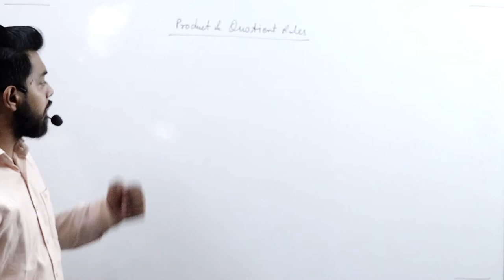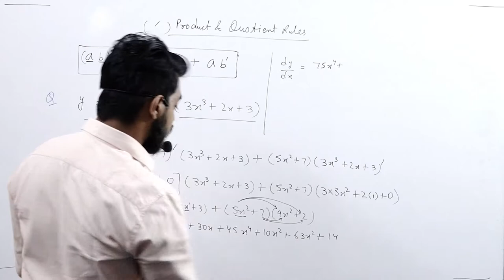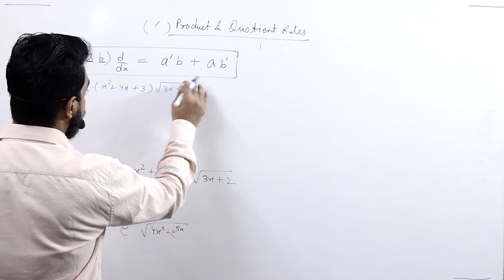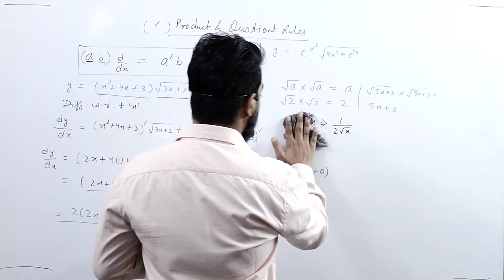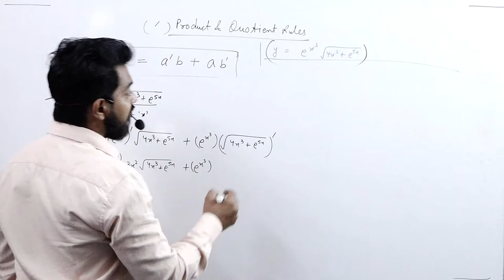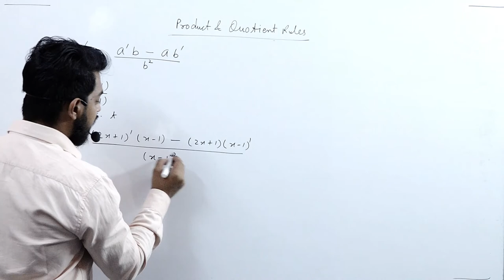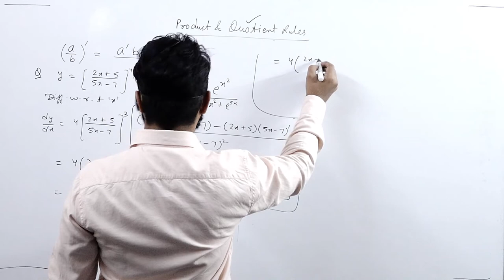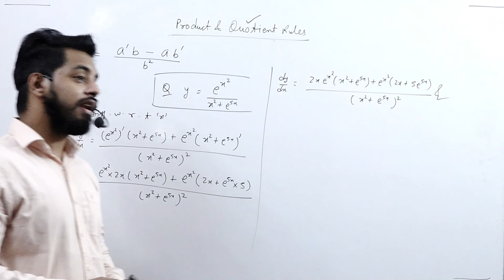DERIVATIVES PART 2 FOR IST YEAR